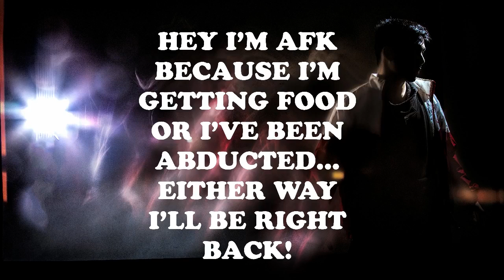HITMAN Twitch Livestream recap #1